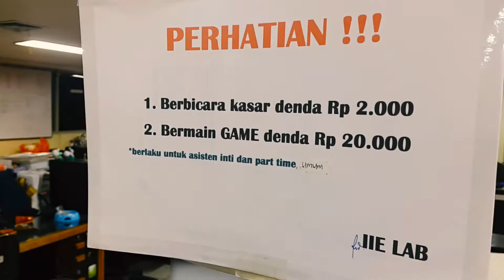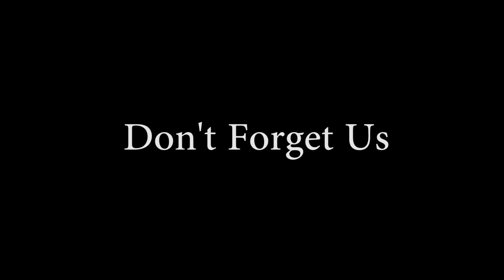Present to Septian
Video perpisahan untuk Septian yang sudah menyelesaikan kontrak kerjanya. Terus sukses untuk kedepannya Sep!